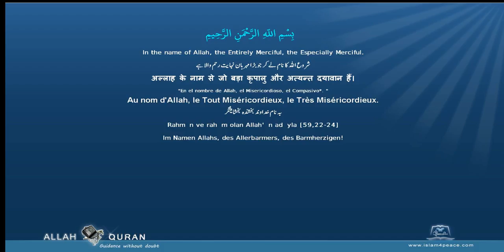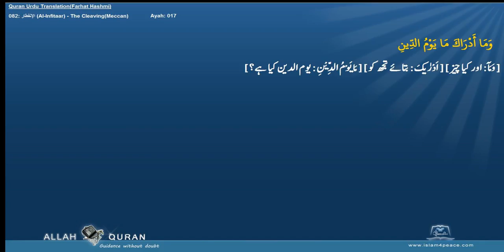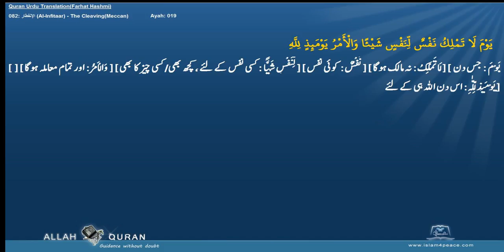Quran Urdu Word by WordLafzi 082 الإنفطار Al Infitaar The CleavingMeccan by Dr Farhat Hashmi